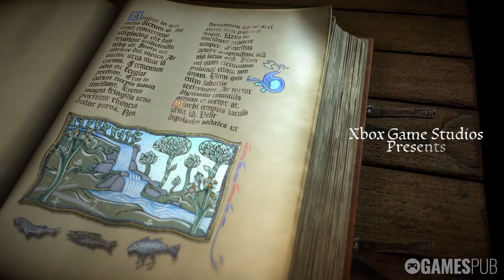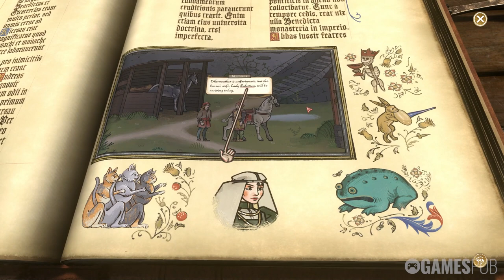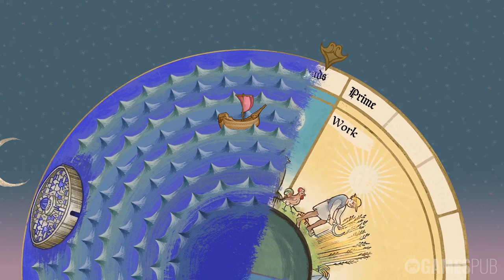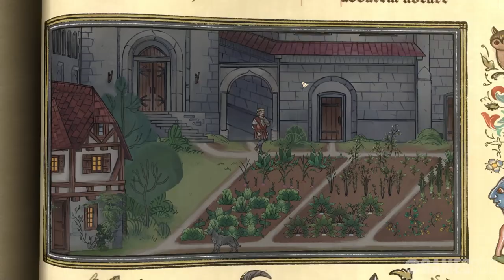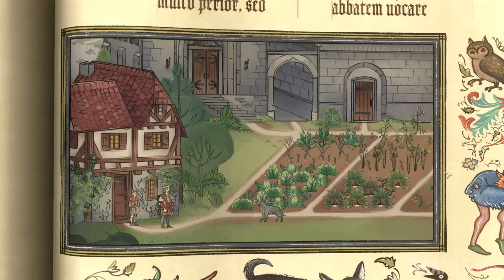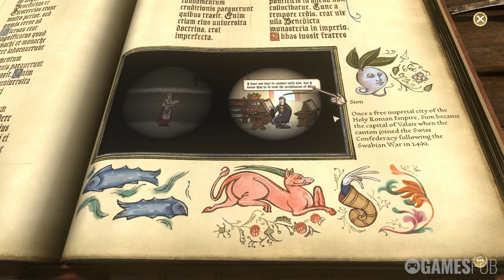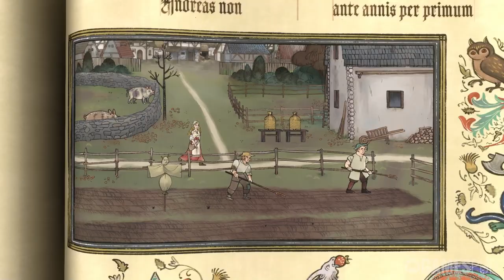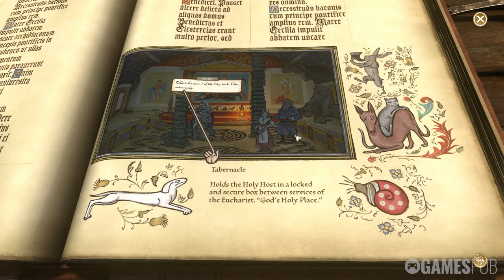Pentiment | Full Game Walkthrough | No Commentary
Step into a living illustrated world in a time when Europe is at a crossroads of great religious and political change. Walk in the footsteps of Andreas Maler, a master artist who finds himself in the middle of murders, scandals, and intrigue in the Bavarian Alps.

0:00 Start
7:19 I. The Baron April 1518
5:19:54 II. Final Day of Law and Judgement May 1518
5:23:34 III. Separation June 1518
5:31:01 IV. Revolution June 1525
7:52:12 V. Saint John's Eve
11:02:58 VI. Vis Major
11:20:59 VII. The Mural October 1543
16:33:53 VIII. Manu Propria
17:07:54 IX. Incipit April 1544

Pentiment (2022)

Release Date: 15 Nov, 2022
Developer: Obsidian Entertainment
Publisher: Xbox Game Studios